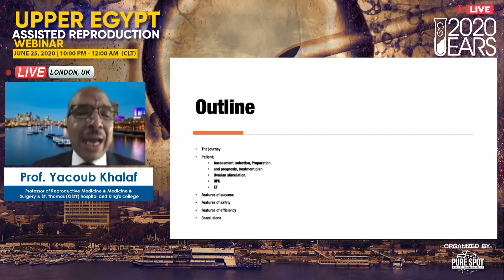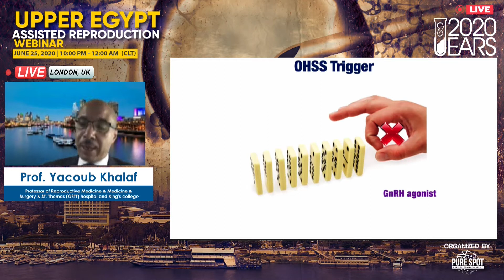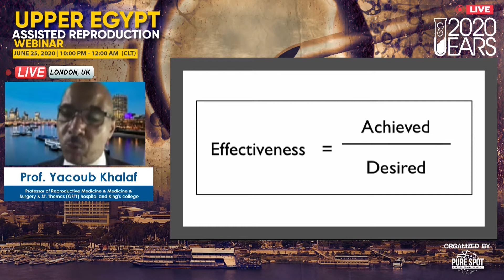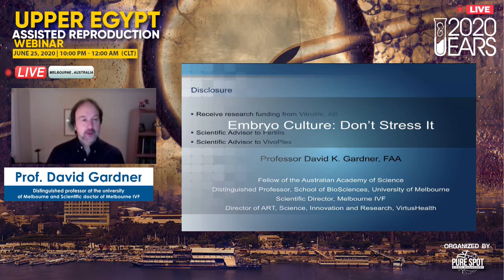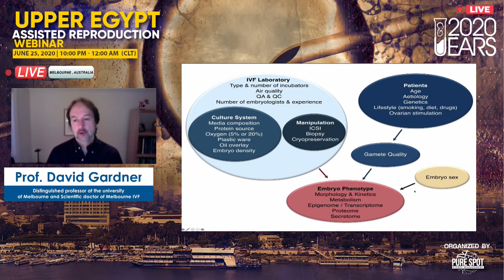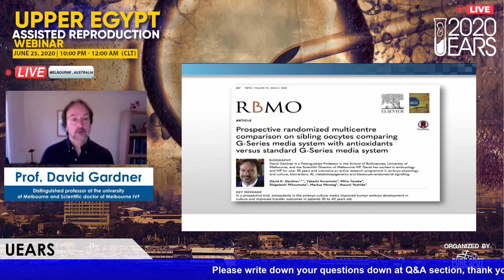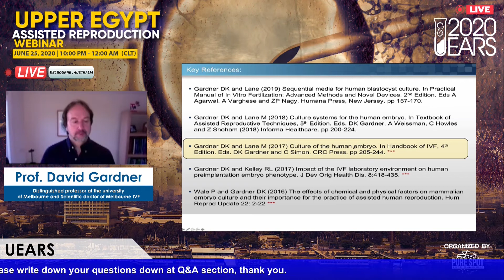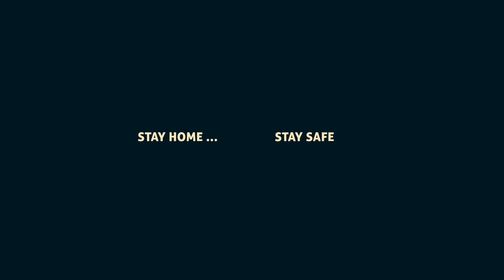1st Upper Egypt Assisted Reproduction Webinar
UEARS 1st live Webinar
with Prof. Yacoub khalaf & Prof. David Gardner
Webinar ِAgenda🤔👇:
1-The clinical side of improving success, safety and efficiency of IVF.
👨‍⚕️Presented by Prof. Yacoub Khalaf 🇬🇧

2- Human embryo culture - optimal conditions in 2020 and beyond.
👨‍⚕️Presented by Prof. David Gardner, 🇦🇺

Powered by: Pure Spot Events Organization